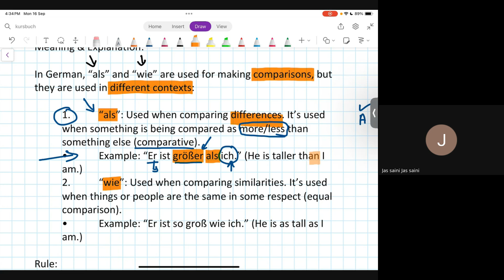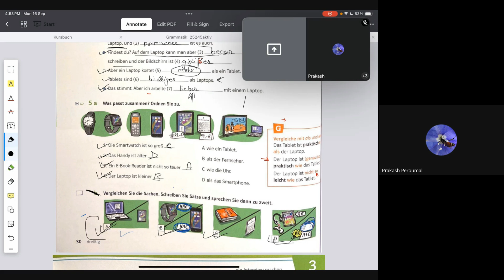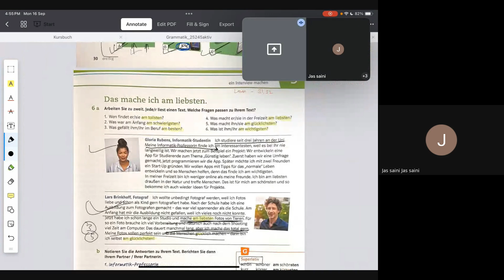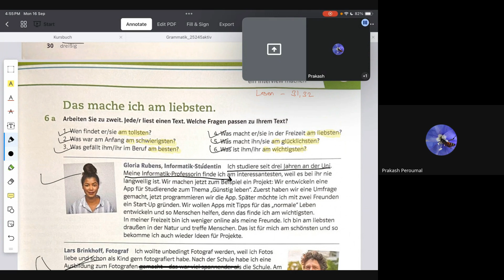Vergleiche mit als und Wie, Ch-3, A2, Full Course of Netzwerk neu@JunctionLanguage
🔹 *Recorded Classes*
🔹 *Lifetime Access*